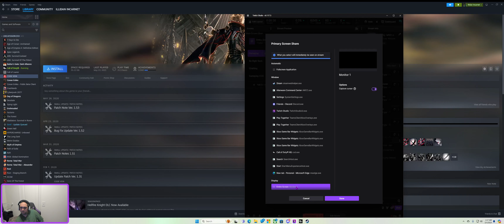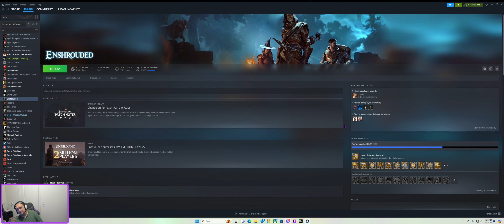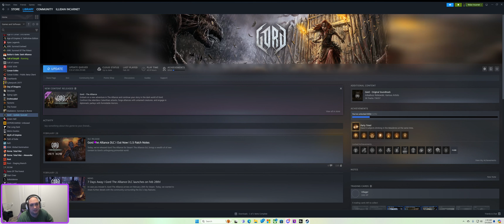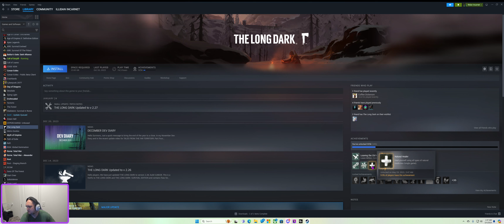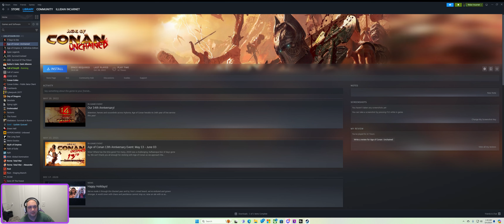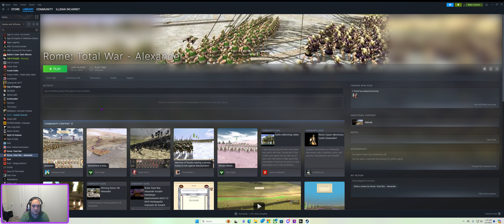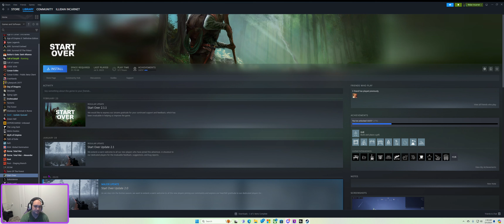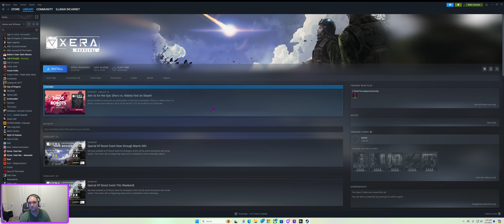Illidan's Quick Critiques of Alot of Games What did I Miss